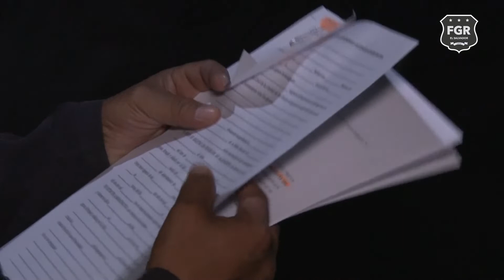Oficina fiscal de San Vicente en conjunto con la PNC ejecutó operativo contra 66 sujetos de la MS